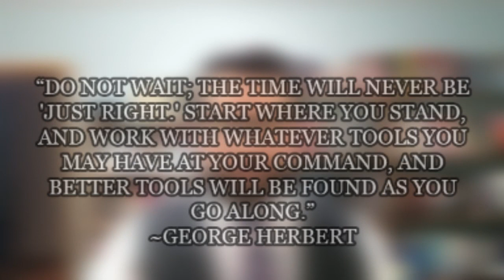Stay Awesome e91 - Find Your Tools Along The Way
Ryan has always had challenges getting things started because he felt like he wasn't ready.  But as George Herbert says, start and find your tools as you go.